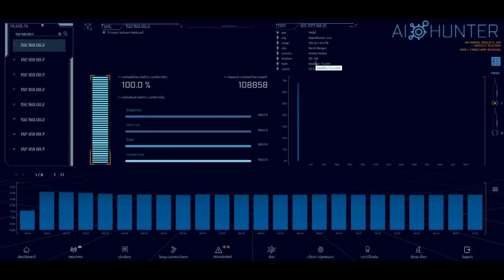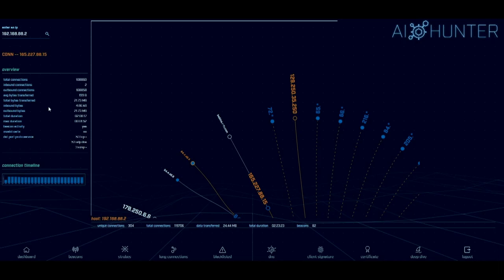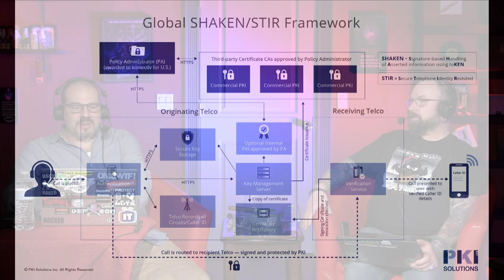Mark Cooper, PKI Solutions - Mark Cooper - PSW #642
How SHAKEN/STIR and PKI will end the global robocall problem

for all the latest episodes!